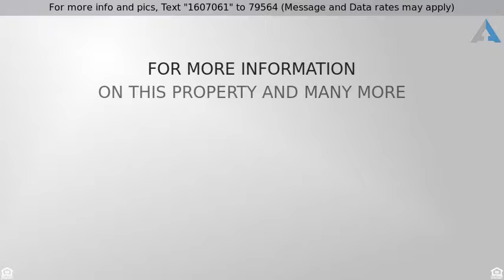Priced at $338,700 - 765 Sunrise Boulevard, Prescott, AZ 86301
2 Story,Contemporary, Site Built Single Family - P

Great views from this beautiful Yavapai Hills home! Spacious and open living room welcomes you into this bright home! Enjoy a good book or morning coffee next to the cozy fireplace!  Kitchen with beautiful wood cabinets and dining room to entertain guests. Master bedroom with plenty of closet space, private deck access and spacious master bathroom. Huge family room on the lower level to spend time with those who matter most! Additional bedrooms provide plenty of space for guests or kids! Upper and lower decks allow you to relax and enjoy the natural beauty surrounding you! Fully landscaped front and backyard! Two car garage with level driveway!  Plenty of room to store your toys! Great views of Mingus Mountain! Come see this home before it's gone!